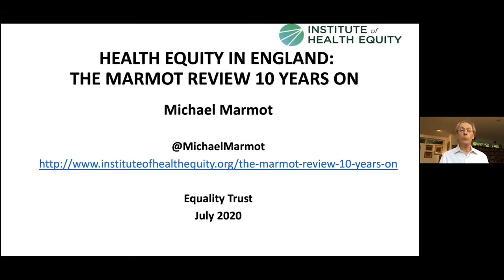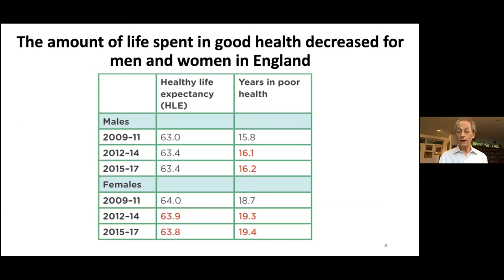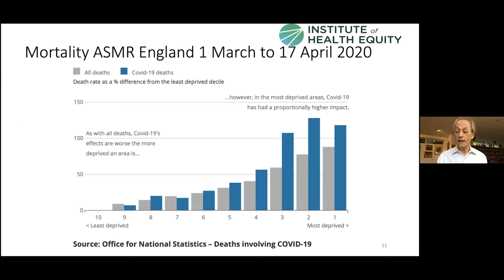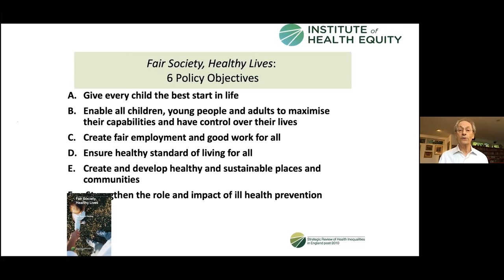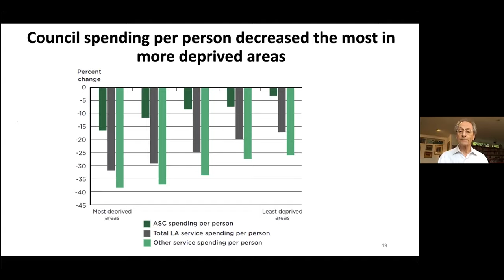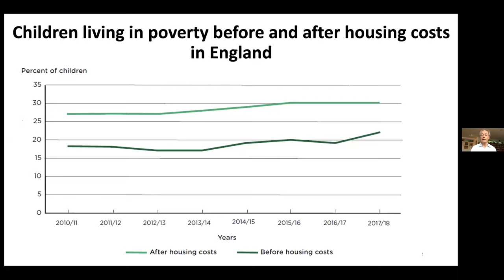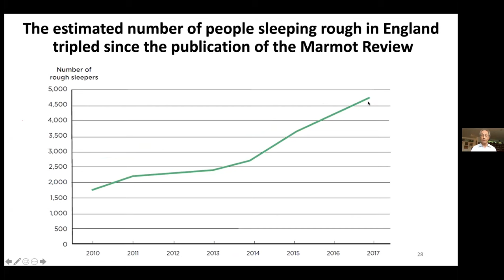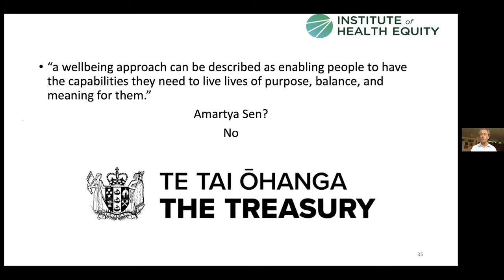Tackling health inequalities in light of The Marmot Review and Covid-19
In July 2020 The Equality Trust, My Fair London and Toynbee Hall welcomed Professor Sir Michael Marmot, Farzana Khan and Natalie Creary to discuss health inequalities in light of The Marmot Review and Covid-19.

Timings:
Introduction- 0 to 2:25
Michael presentation- 2:25 to 19:04
Farzana presentation- 19:04 to 31:30
Natalie presentation- 31:30 to 44:11
Q&A- 44:11 to end.